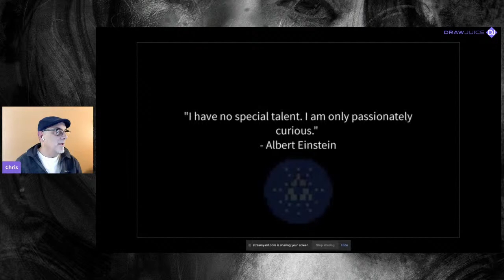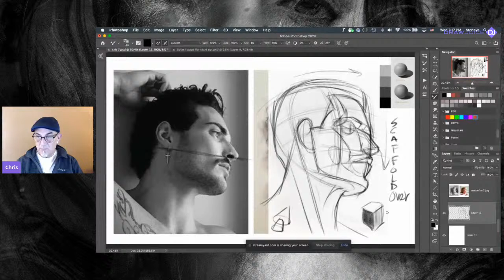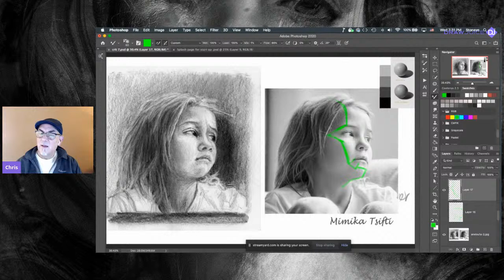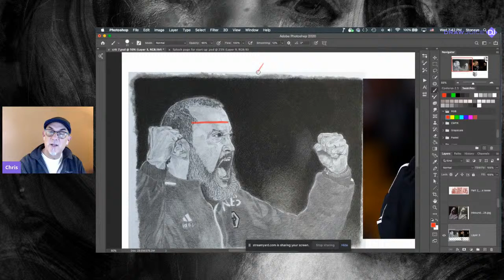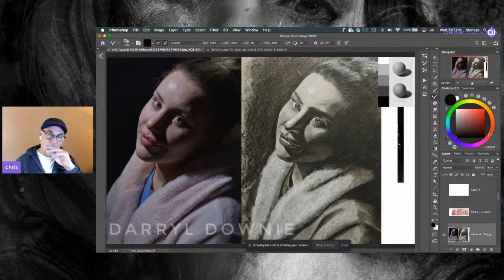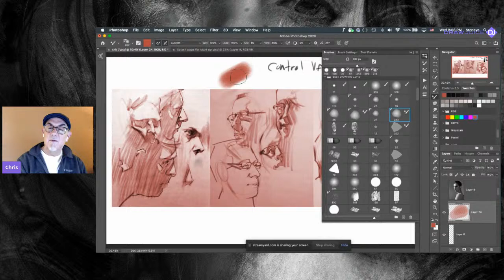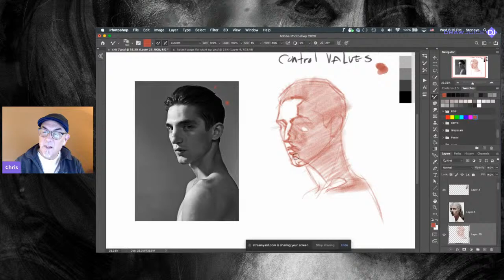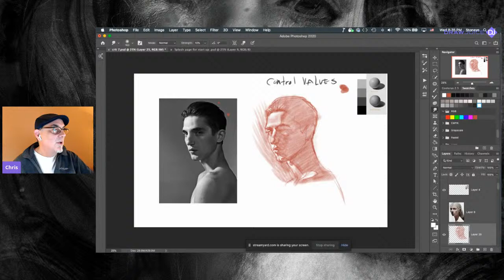Live Stream Critique #7 | Red Heads and how to control value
I will be critiquing my students work this evening giving helpful, constructive feedback to help you on your way.

MY PORTRAIT DRAWING BOOK "Essence - Mastering the are of the Portrait"